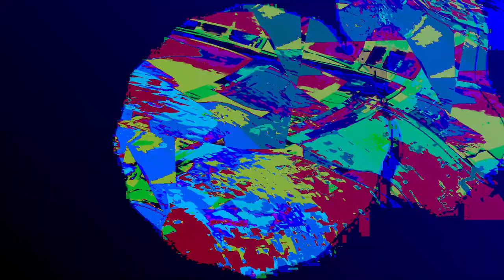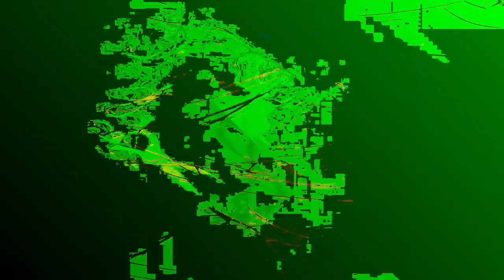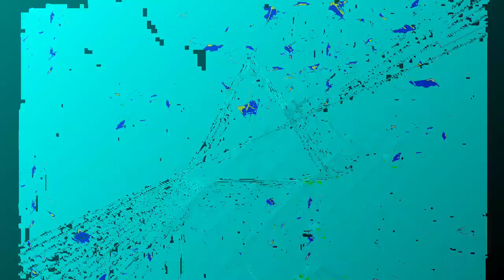[EPILEPSY WARNING] Movie 24 01 08 06h35m03s